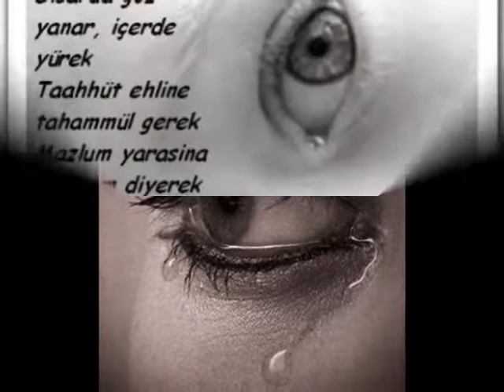Hüseyin Öksüz - Yine Bir Hal Oldu.